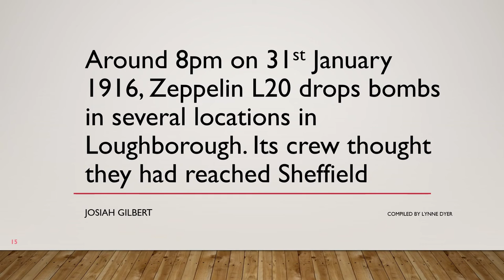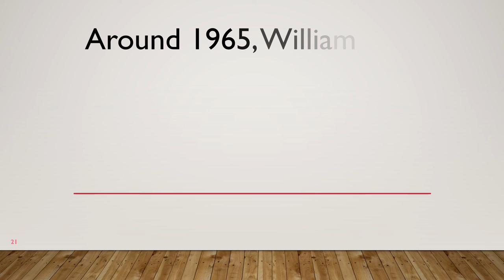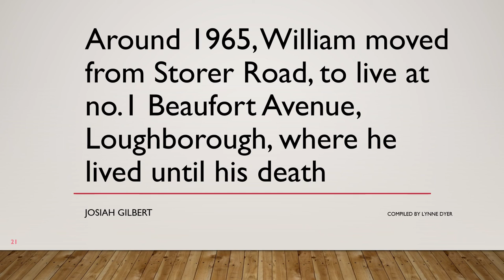Josiah Gilbert's story Pt 2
The story of Josiah Gilbert, corner shopkeeper.